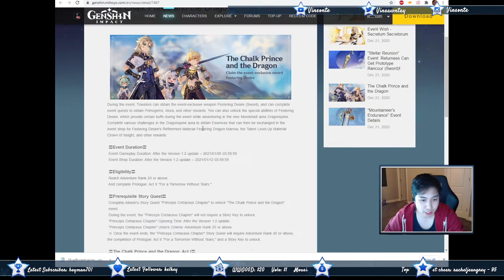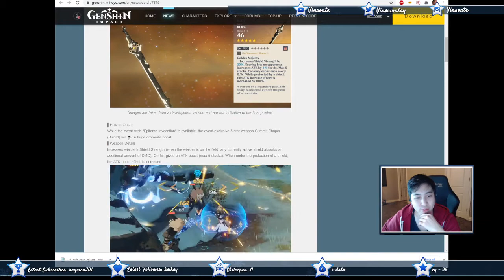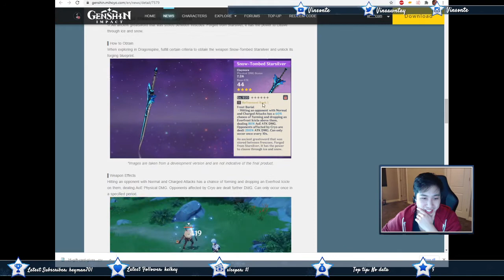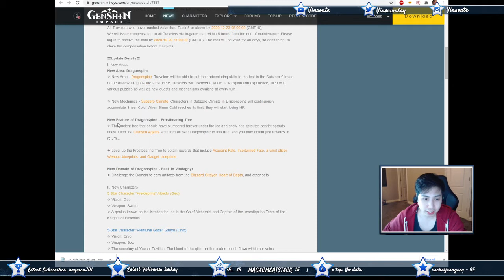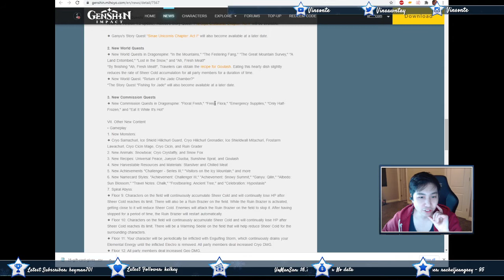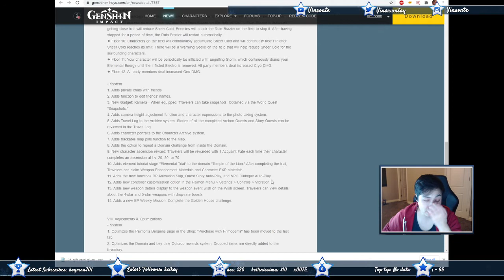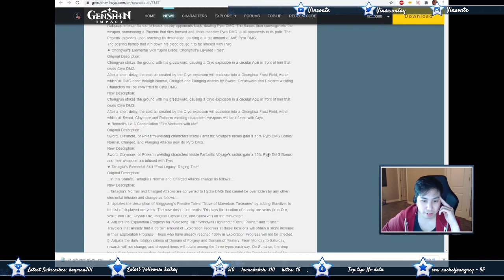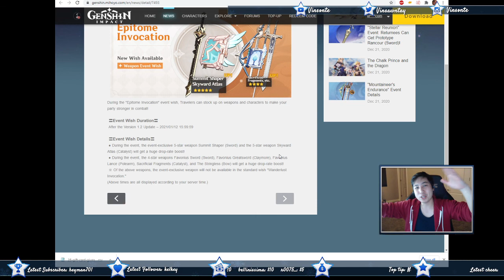Genshin 1.2 NEWS DUMP Reaction - Genshin Impact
MAINTENENCE at 12/22 2 PM PST to 7 PM PST
Like wtf, all at once.

TRUE GEO DUDE's REACTION!